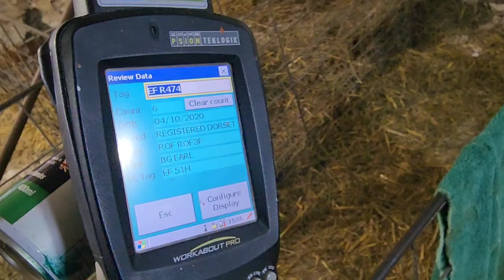Sheep Farming: Weighing Lambs The Easy Way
Today at Ewetopia Farms,  we set up our scale to do a sampling of lamb weights to give us a general idea of how the lambs are growing. We do this a little differently than other sheep farmers! But to begin the day, we had to milk out Cami because her lamb was sucking on one side so the other side was becoming engorged. To end the day we had a surprise lambing!

Sheep and sheep farming is our passion and we hope that the love we have for what we do is obvious to you the viewers. Our operation is a large scale, registered Suffolk and Poll Dorset  sheep farm combining the best of pasture and confinement to manage the flock for maximum comfort, minimal stress, and producing a consistent, very high quality product. Our focus is on providing breeding stock for sale to other sheep producers. All our sheep are treated with the utmost compassion which I think will become evident as you join us on our daily rounds on our working sheep farm in eastern Ontario, Canada.

I hope you enjoy this video. If you would like to follow along with us and experience life on a real live sheep farm on a daily basis, please subscribe so that you don't miss a single episode!

Lynn & Arnie

3606 6th Concession Road
Kingston, Ontario
Canada
K0H 1Y0